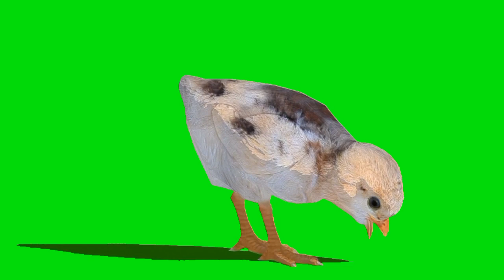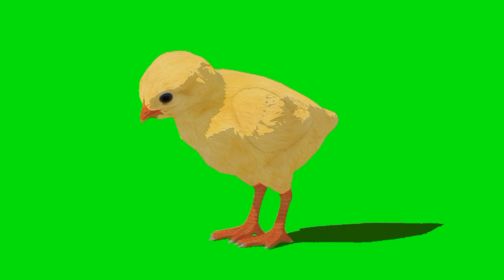Baby Hen Chicks | Green Screen Chicks | Hen Chicks Green Screen Video | Hen Chicks Animation